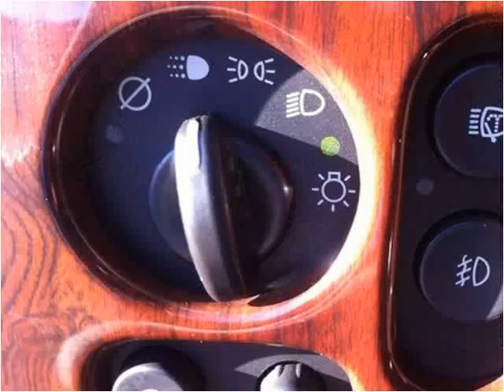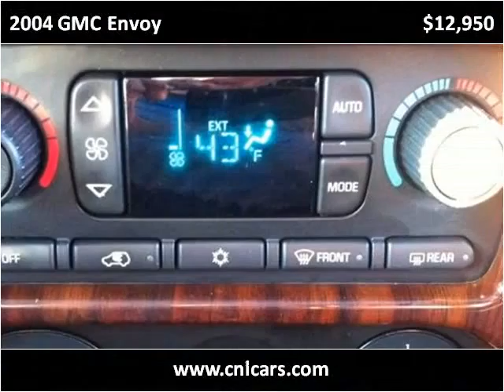2004 GMC Envoy Used Cars Louisville KY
This 2004 GMC Envoy is available from Craig and Landreth Cars - Fern Creek.